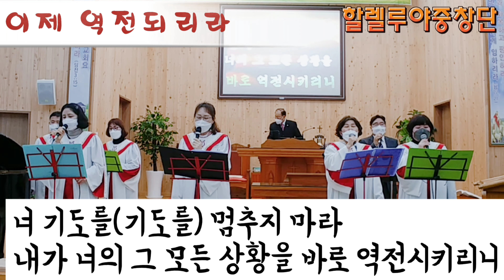「 이제 역전되리라 」혼성 4부 중창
할렐루야중창단(대한예수교장로회 신천교회/경북 경산시)